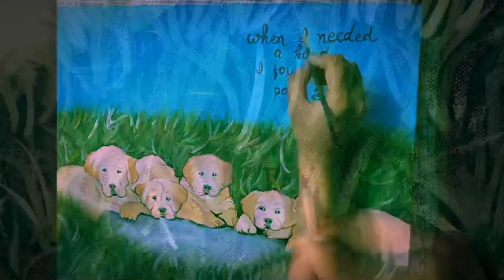Group of puppies painting on canvas | Acrylics and Oil Paints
GROUP OF PUPPIES IN THE GARDEN

Mediums used- Acrylics and oil colours
My first youtube painting video.
I always wanted to paint puppies as they are really cute, honest and best friends.
Finally i made it and happy with the outcome.